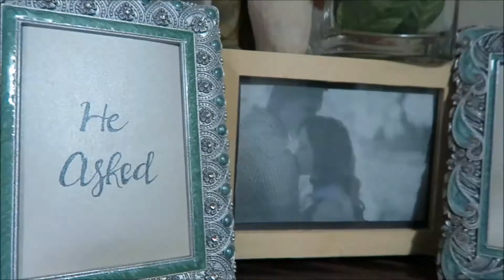CANADIAN DOES TAGALOG TONGUE TWISTER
To those who can understand, hope you enjoy this Filipino Friday episode! Trevor actually did a really good job. I'm impressed!